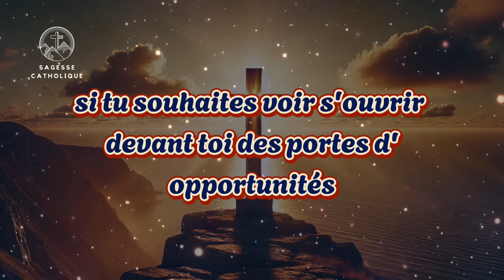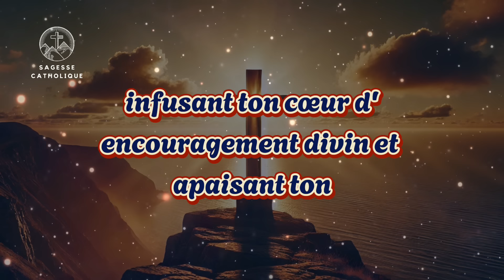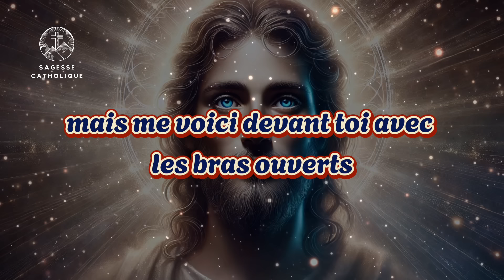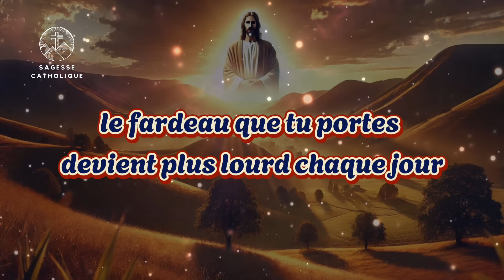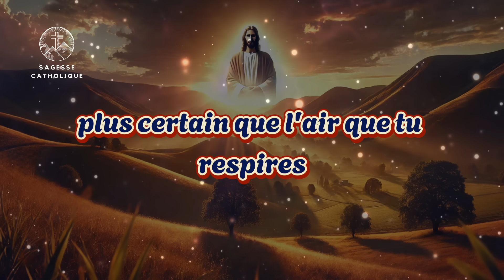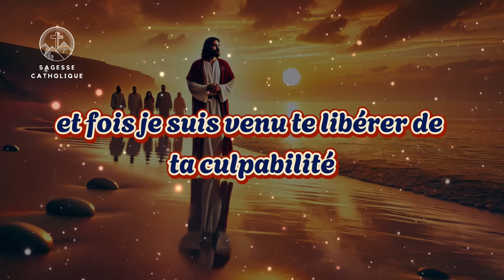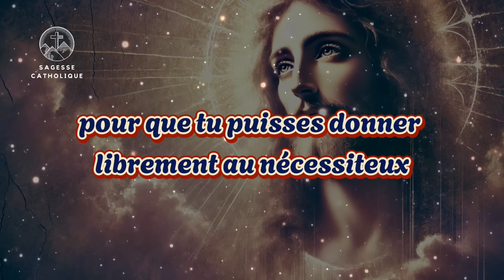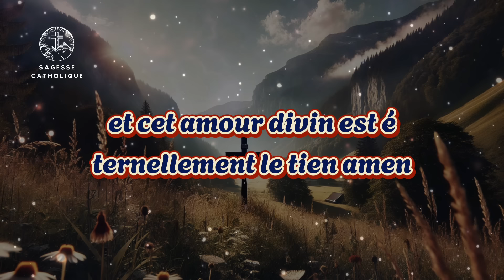🔴 J'apporte la paix à ton âme | Puissant Message de Dieu | Parole Divine urgente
Dans cette vidéo inspirante, nous entendons un message puissant de Dieu lui-même s'adressant à vous. C'est une invitation à renouveler notre foi dans la vie et dans la spiritualité. À travers des mots empreints de compassion et de motivation, cette narration apporte un réconfort profond et une perspective nouvelle sur notre quotidien. Quex vous cherchiez à approfondir votre foi, à trouver du réconfort dans des moments difficiles, ou simplement à explorer des pensées spirituelles, cette vidéo vous offre un espace de réflexion et d'inspiration. Rejoignez-nous dans ce voyage intime où la voix de la sagesse divine nous rappelle l'importance de l'amour, de l'espoir, et de la foi en des temps incertains.

► AIMEZ ! ❤️👍
► COMMENTEZ ! 💬🖊️

Bienvenue sur Sagesse Catholique, une chaîne dédiée à la motivation chrétienne quotidienne, à l'inspiration, aux prières et aux dévotions. Notre mission est de vous fournir un contenu enrichissant basé sur la foi pour inspirer, éduquer et élever votre esprit chaque jour.